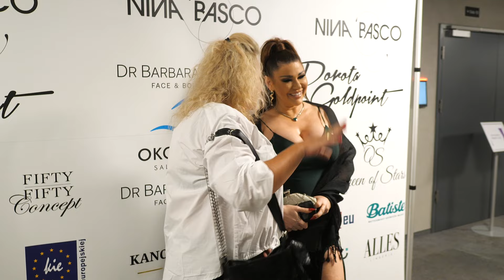Iwona Węgrowska o operacji plastycznej. "Byłam zmuszona"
Iwona Węgrowska o operacji plastycznej. "Byłam zmuszona". Więcej w naszym materiale wideo.